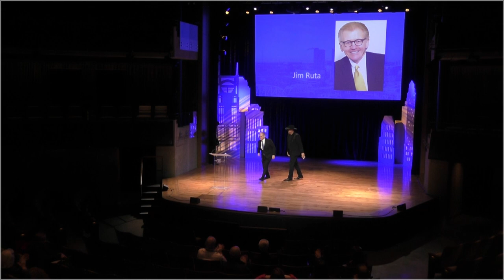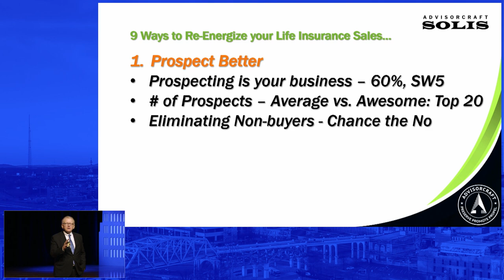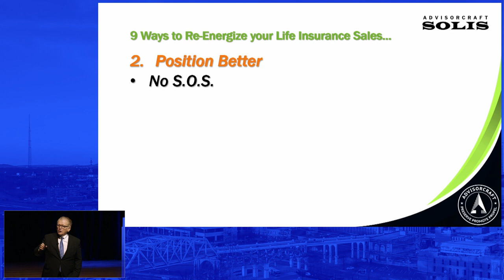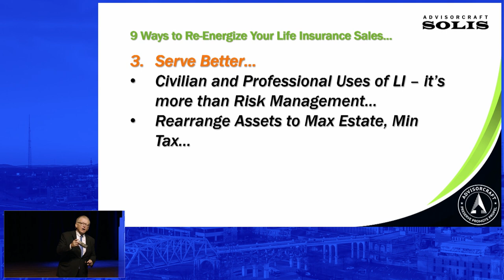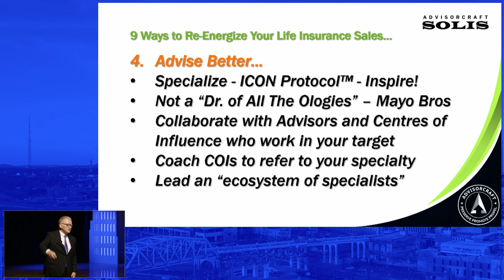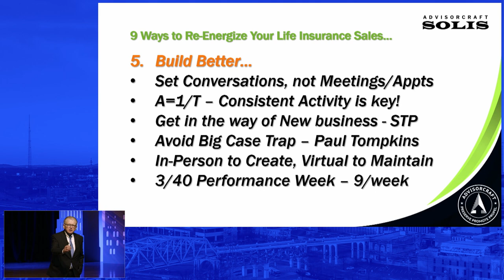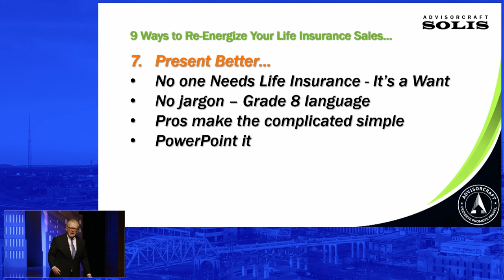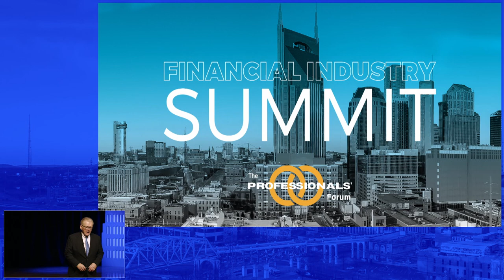9 Ways to Re-Energize your Life-Insurance Sales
Jim Ruta's presentation at the Professional's Forum in Nashville Tennessee. Introduction by Matt Rogers the voice of Tennessee Titans.